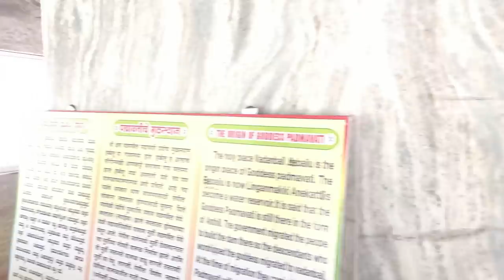ಈ ದೇವಿಗೆ ಬಳೆ ಹರಕೆ ಮಾಡಿಕೊಂಡರೆ 100% ನೆರವೇರುತ್ತೆ | Vadanbailu Sri Padmavathi Temple | Mr and Mrs Kamath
Hello Friends, we visited Vadanbailu Sri Padmavathi temple which is just 10km away from Jog Falls. The place is so divine and people who visit this place offer Bangles to Devi Padmavathi on fulfillment of their wishes. A must visit place.

Sri Padmavathi Temple, Vadanbailu.
Sagara Taluk, Shivamogga District
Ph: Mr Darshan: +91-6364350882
Vadanbailu Padmavathi Temple Office: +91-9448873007

Video Gear we use:
Action Cam
Vlogging mic
Dslr Mic